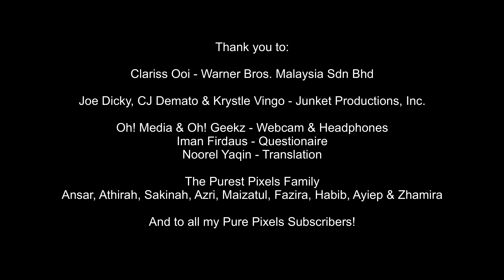MILLIE BOBBY BROWN & JULIAN DENNISON [Godzilla VS Kong] - Mulut Puaka Hollywood [MALAY SUB]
Alhamdulillah, Zhaf telah dipilih oleh Warner Bros Pictures utk mewakili Malaysia bagi sesi temuramah dua pelakon Hollywood utk filem Godzilla VS Kong iaitu Millie Bobby Brown (Stranger Things, Enola Holmes) & Julian Dennison (Deadpool 2).

Godzilla VS Kong bakal ditayangkan di pawagam Malaysia bermula 25 Mac 2021!